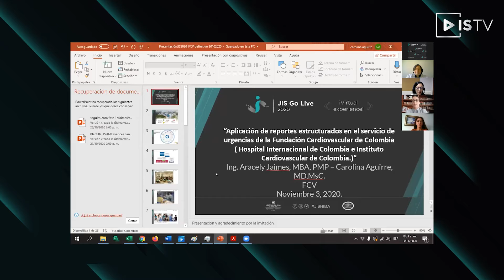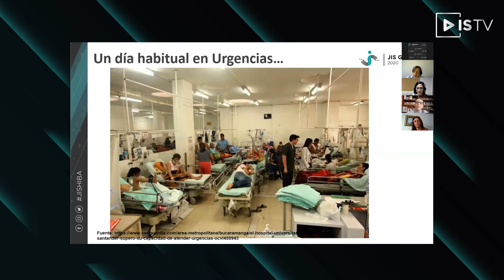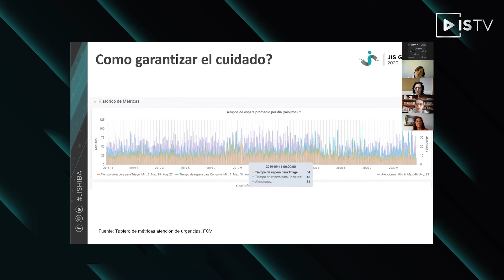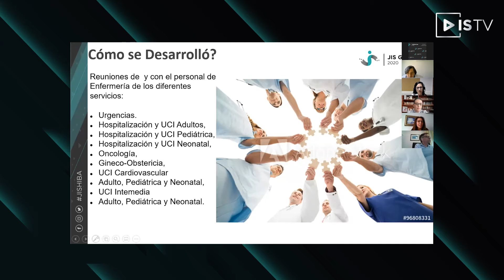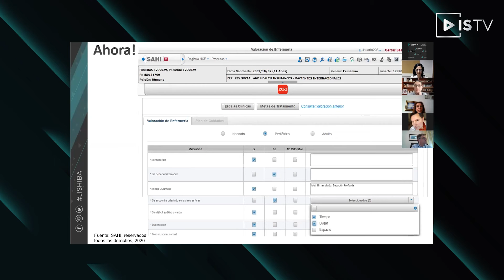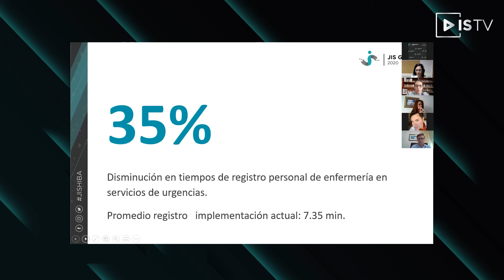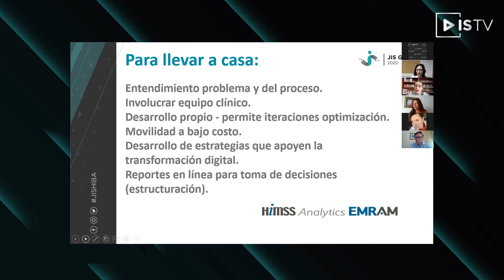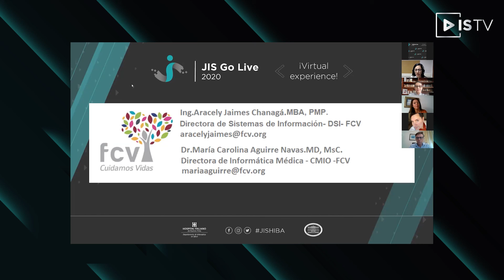Aplicación de reportes estructurados en el servicio de urgencias de la Fundación Cardiovascular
Los reportes estructurados ayudan a resolver problemas comunes de registro en áreas con múltiples retos, como los servicios de emergencia y trauma. Se presenta la experiencia en el desarrollo e implementación de un formulario clínico estructurado para el mejoramiento del cuidado por el equipo de enfermería en el servicio de urgencias de la Fundación Cardiovascular de Colombia.

Oradores/as: María Aguirre, Aracely Jaimes Chanagá
Sistemas de reporte